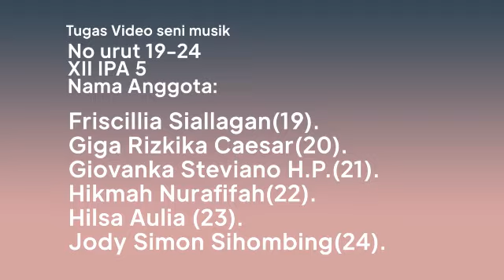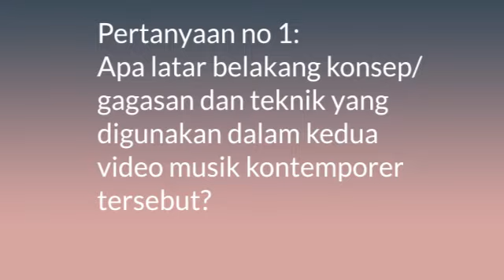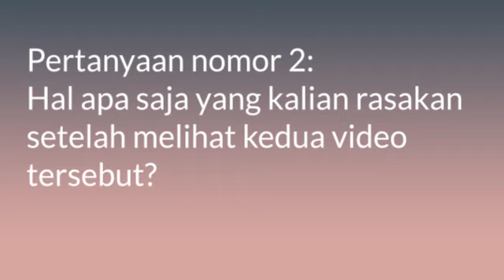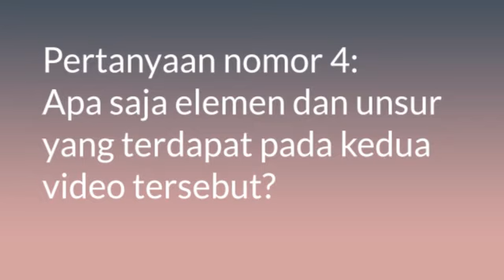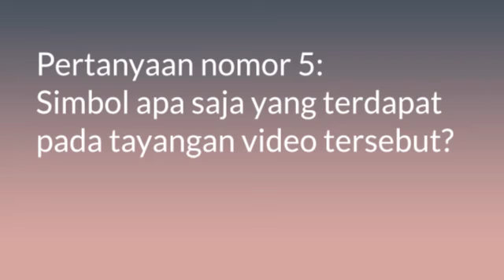kelompok 4 seni musik 12 IPA 5 SMAN 5 Karawang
anggota:
friscillia sialagan
Giga rizkika Caesar
Giovanka Steviano Harry Premono
Hikmah Nurafifah
hilsa Aulia
Jody Simon Sihombing